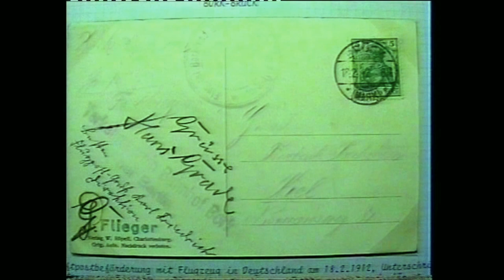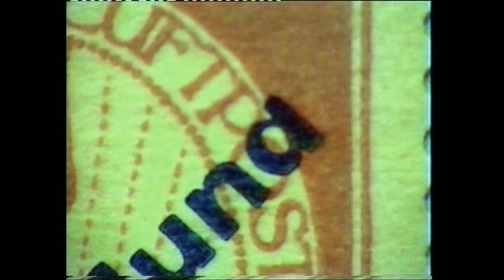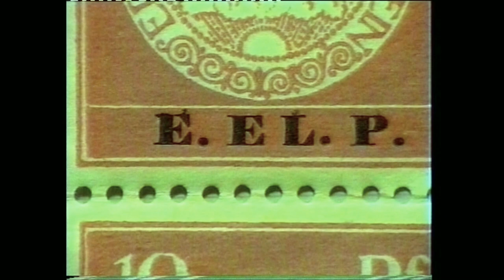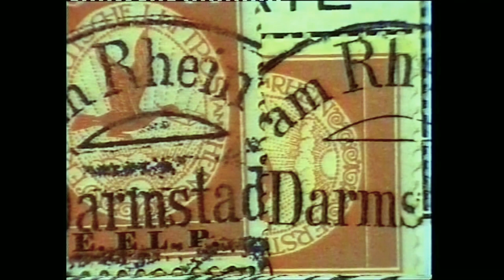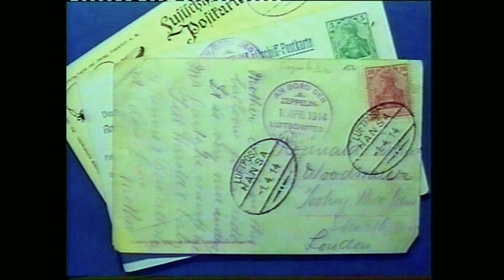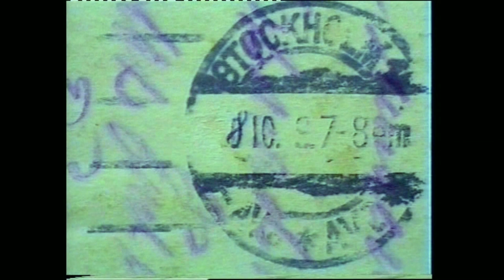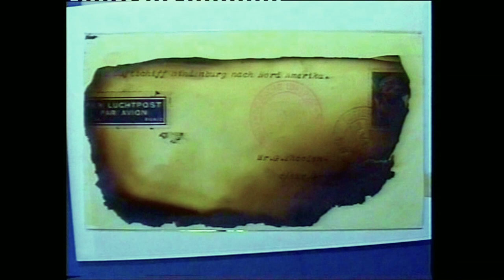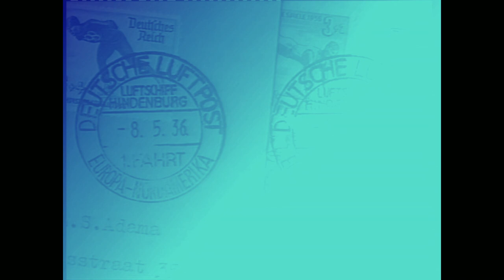1990 Klassische Flugpost H W Sieger vL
Mein Video von 1990 :
Klassische Flugpost im Kreuzverhör -Konsul Hermann Walter Sieger-
1958 war er Mitgründer der BPP (Bund Philatelistischer Prüfer e.V.). Seine Zeit als Prüfer für Luftpost, Liechtenstein und v.a. Prüfgebiete beendete er 2003. Für Zeppelinbelege mussten Kunden manchmal sehr lange auf das Attest warten, weil bei einem ihm unbekannten Stück evtl. den Abwurfort in Pernambuco aufsuchte und sich vergewisserte, dass der Brief echt war.
Er leitete ein "Imperium" z.Zt. mit 300 Mitarbeiterinnen, die auch den Kinderwagen mit zur Arbeit bringen durften.